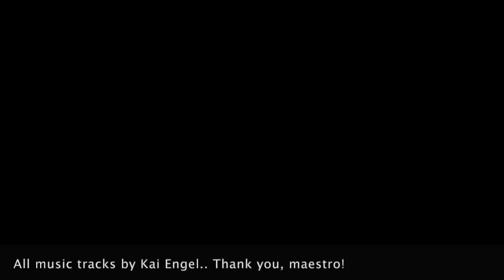Spinal movement: disciplines and freedom 022321 脊椎運動 - 游轉在紀律和自由之間 -1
This is a class recording I taught to one of my private students via Zoom.  What is also cut off were my “clicks” which often indicate changes of movement as well as “expansion and contraction” of the front and back of the trunk.

The focus of this 47-mins practice is spinal movement initiated from the core and gradually ripples outwards to the shoulders, elbows, wrist, hips and head... and once the whole body is involved in such movement weight-changing is inevitable and natural.

Some of the principles I tried to promote in this practice are based on the teaching and practice of Yoga Synergy system and particularly one of its founders: Simon Borg-Olivier:  By using  movement to promote the circulation of energy without over-stimulate the nervous system.

This is done primarily through maintaining natural diaphragmatic breathing and not over-tensing and over-stretching.  I found core movement with the emphasis on moving the trunk(spine) provide most satisfying result.

In the video I hope to demonstrate such active, natural and unforced movements initiated from the core.  And as a result, the movement is curvy instead of linear, and all the body parts seem to find their proper places in the movement.  And since all movement starts from core region(between navel and pubic bones), it is relatively easy to shift from one movement pattern to another without making “stops” or “back offs”, even the borders between each distinct spinal movements(lengthening, shortening, flexion, extension, lateral extensions and axial rotations) start to become blurry and can be reduced to the most basic core movement (expansion and contraction) created by the movement of diaphragm.